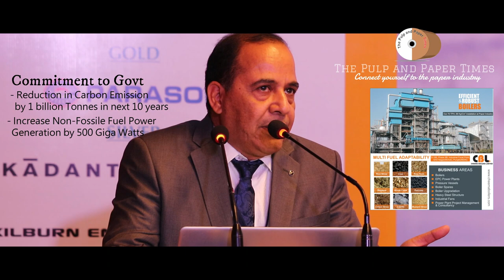Paper Industry needs to see and fulfill the Government's commitments, Know the commitments.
Watch an informative address (excerpts) of Mr.Mukesh Kumar Tyagi, Director (Technical) at Naini Papers Limited. Mr.Tyagi shared his views based on commitments and challenges being faced by Paper Industry.